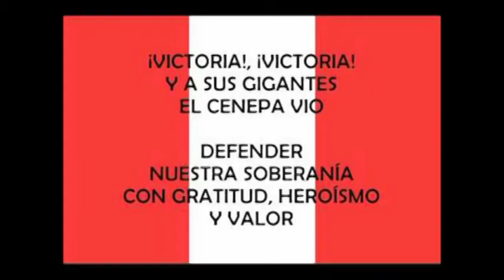Micro Informativo El Soldado Miércoles 2 de Abril del 2014